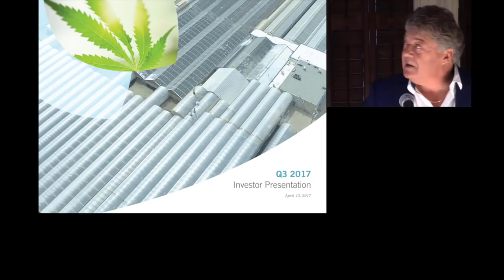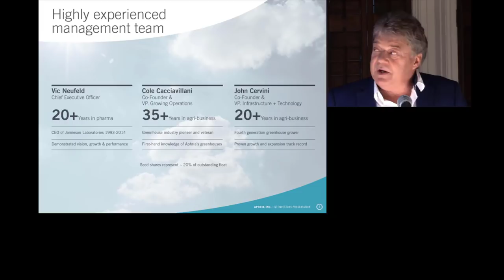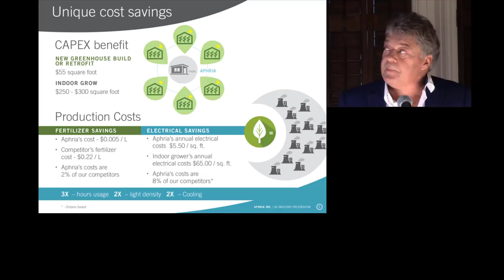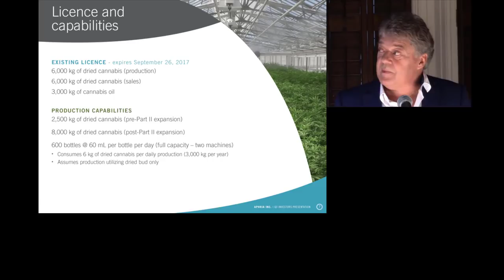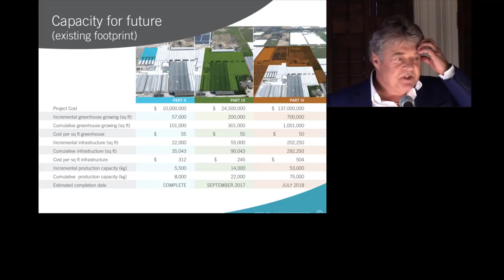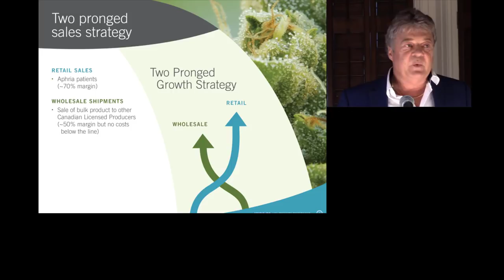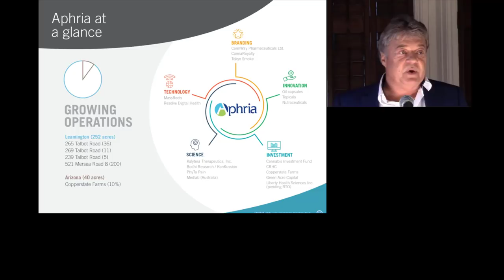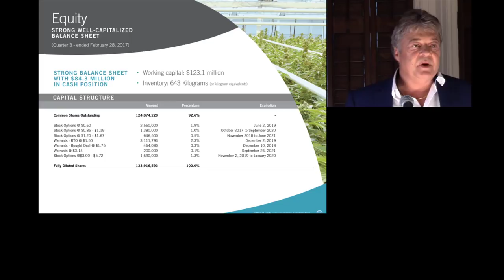Aphria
Aphria, a company continued under the laws of the Province of Ontario and based in Leamington, Ontario, is in the business of producing, supplying and selling medical marijuana pursuant to the “Marihuana for Medical Purposes Regulations” (the “MMPR”). Under the MMPR, Health Canada is responsible for the oversight of commercial medical marijuana growers such as Aphria.